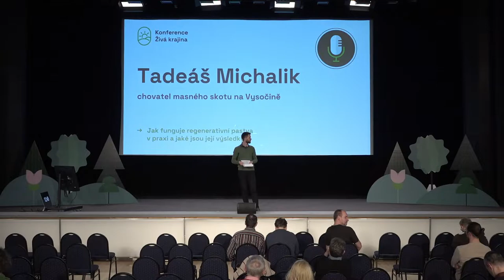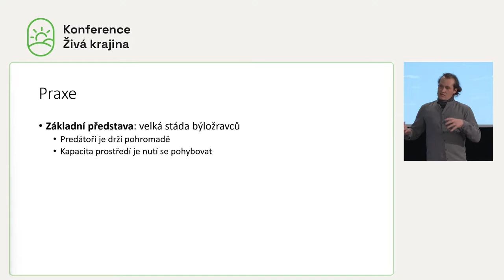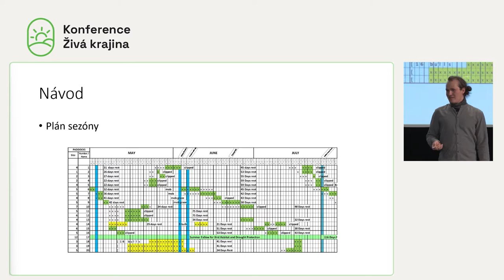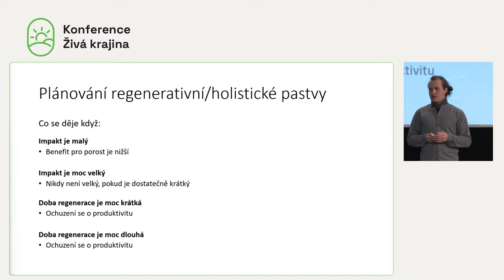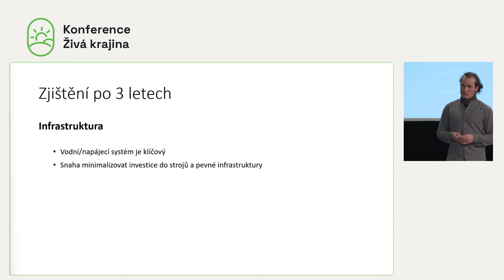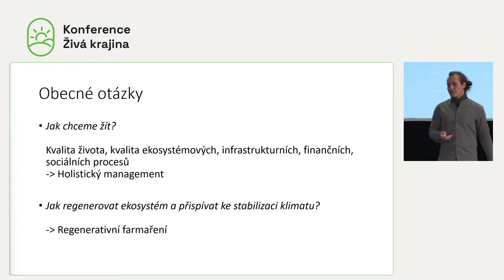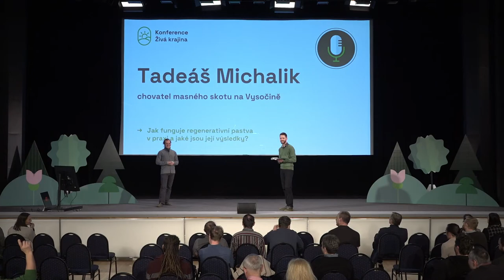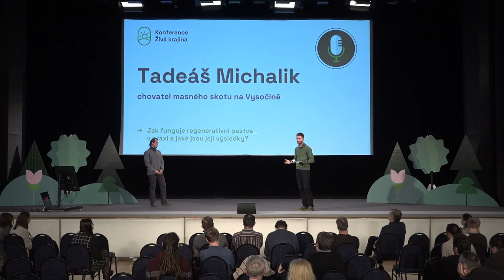Živá krajina: Jak funguje regenerativní pastva v praxi a jaké jsou její výsledky | Tadeáš Michalik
Regenerativní pastva dobytka se oproti kontinuální liší. Vede k vyšším výnosům a ke zvýšení rozmanitosti rostlinného i živočišného společenstva. Co přesně v praxi regenerativní pastva znamená, jaká specifika přináší a jak s ní nejlépe začít nastínil v příspěvku na konferenci filozof Mgr. Tadeáš Michalik z Pelhřimovska. Na své farmě Refarma hospodaří už čtvrtým rokem tak, aby zároveň obnovoval ekosystém. Nebojí se zkoušet nové věci a svým holistickým přístupem pomáhá okolní krajině i klimatu.

Konference Živá krajina 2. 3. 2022
Společnost pro snižování uhlíku v atmosféře